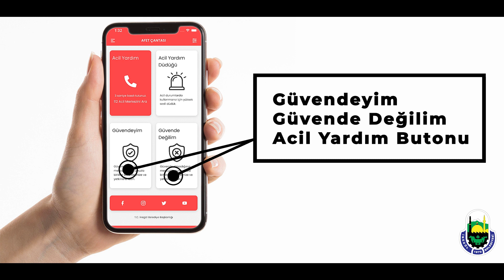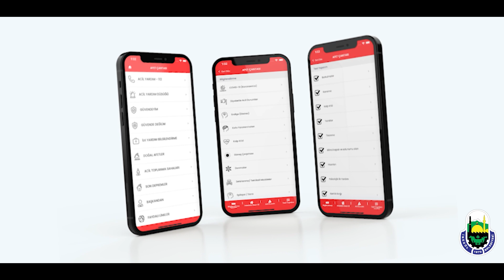Acil Toplanma Alanları Nerelerde?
Afet öncesi, afet anı ve afet sonrasında yapılacaklarla birlikte güvendeyim, güvende değilim ve acil yardım butonu gibi birçok modülün yer aldığı uygulamamızın temel amacı vatandaşlarımızın güvenliğini arttırmak.
Örneği içerisinde yer alan “Güvendeyim” butonuyla herhangi bir doğal afet ve acil durum anında kayıtlı telefon numaralarına internet bağlantısına ihtiyaç olmaksızın konum ve güvende olduğuna dair bilgiler SMS olarak iletilmektedir. Acil Yardım Butonuyla 112 Acil Servis anlık aranabilmektedir. Yardım Düdüğüyle birlikte acil durumlarda yüksek sesli düdük çalmaktadır. Bunların haricinde içerisinde yer alan İlk Yardım, Acil Toplanma Sahaları ve Son Depremler gibi birçok konuda da ayrıntılı bilgilendirmeler yapılmaktadır.
Afet Çantası uygulamamız ile vatandaşlarımızın her an karşılaşabileceği doğal afete hazır olabilmeleri için gerekli geliştirme çalışmalarımız devam etmektedir.

Alper TABAN
İNEGÖL BELEDİYE BAŞKANI

Alper Taban Resmi Youtube Sayfasıdır.
The Official Alper Taban YouTube Channel